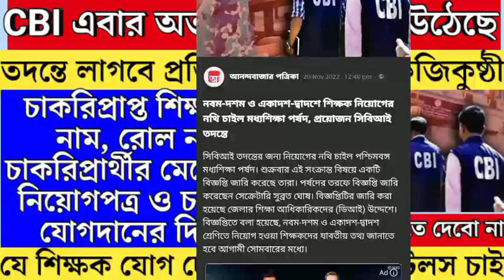Primary tet news:ssc scam l primary tet news today l ssc scam l primary tet news l ssc scam l